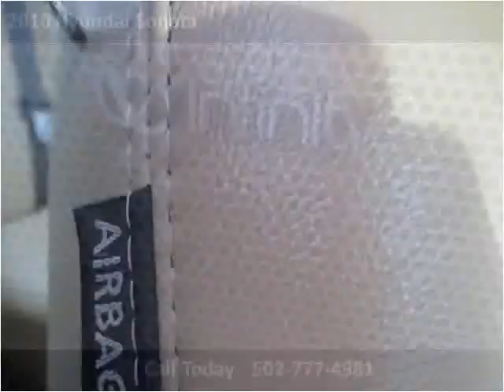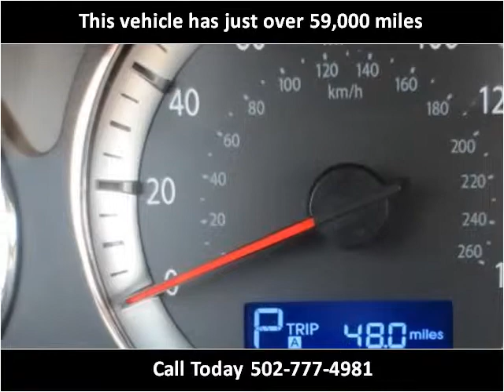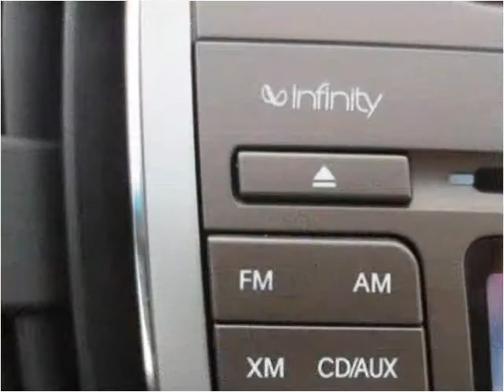2010 Hyundai Sonata Used Cars Louisville KY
This 2010 Hyundai Sonata is available from Craig and Landreth En Español.